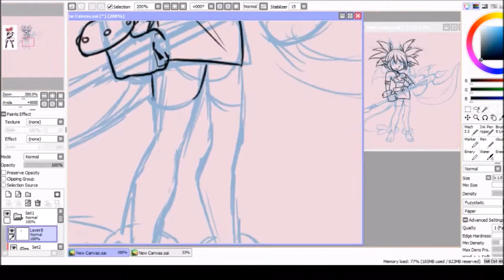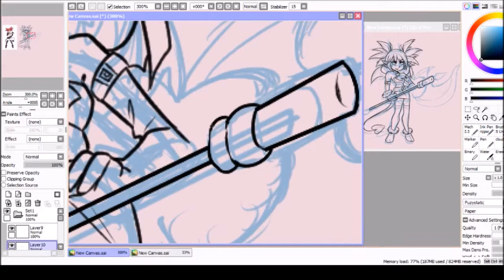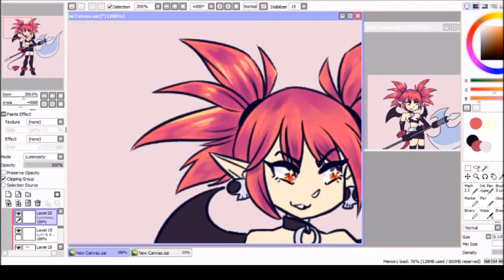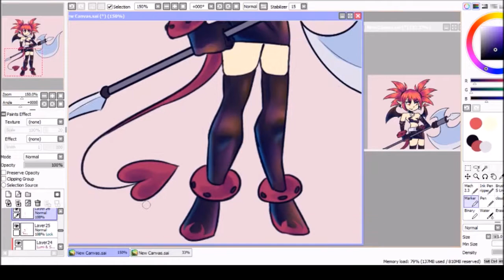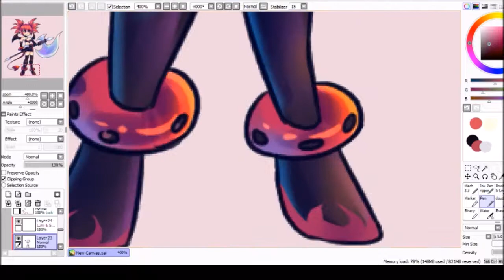{Sai Speedpaint} -Etna